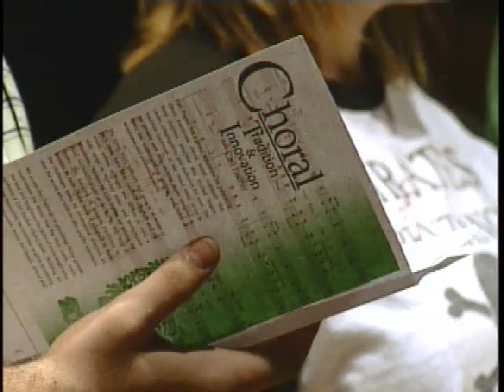NDSU's Opera Singing Lineman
A story I did in 2007 on Mike Fairbairn, a defensive lineman at North Dakota State who is a music major and sings opera.